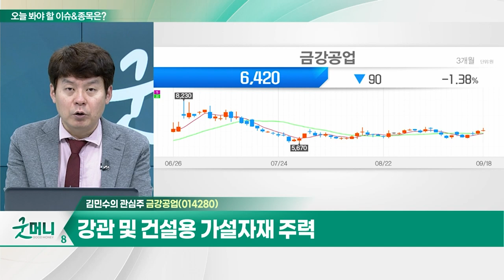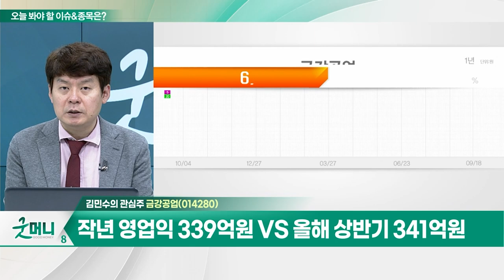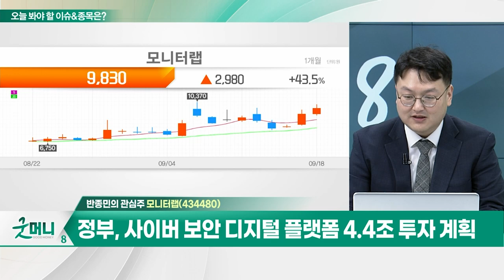금강공업… 강관 및 건설용 가설자재 주력 / 모니터랩… 보안 플랫폼 '아이온클라우드' 신규 버전 출시_개장 관심주 (20230918)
Q. "경기민감주 재조명"… 철강주, 뜨거워지나?
Q. 美 사이버 보안시장 뚫리나… 보안주, 전략은?

금강공업(014280)
- 강관 및 건설용 건설자재 주력
- 고려산업·케이에스피 등 종속회사 15개
- 배관용 강관·판넬·모듈러 건축 부각
- 작년 영업익 339억원 VS 올해 상반기 341억원

모니터랩(434480)
- B2B 애플리케이션 보안 및 서비스 공급
- 보안 플랫폼 '아이온클라우드' 신규 버전 출시
- 정부, 사이버 보안 디지털 플랫폼 4.4조 투자 계획